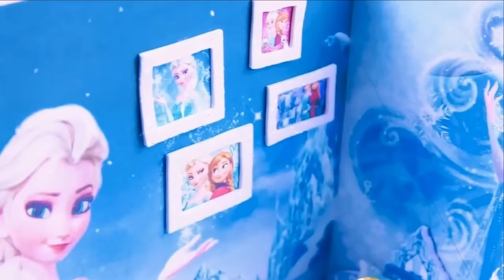VERY SICK ! Elsa & Anna toddlers - Little Anna is Sick - PUKES Everywhere !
In this video, Anna toddler learns the hard way what can happen if you don't wash your hands... Enjoy!

TEN $100 BEST BUY GIFT CARDS GIVEAWAY WHEN WE REACH 100K SUBSCRIBERS!